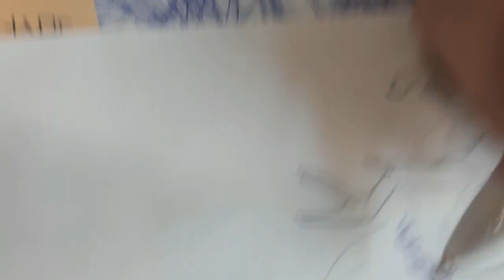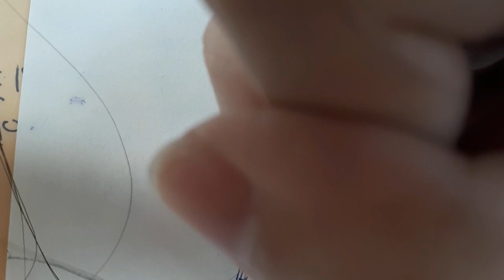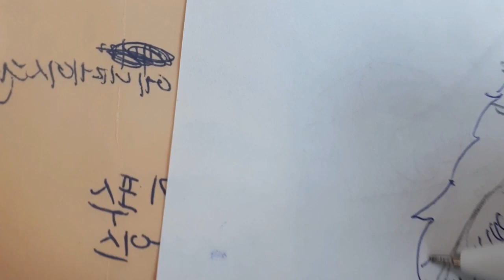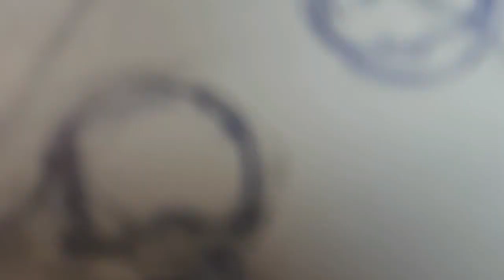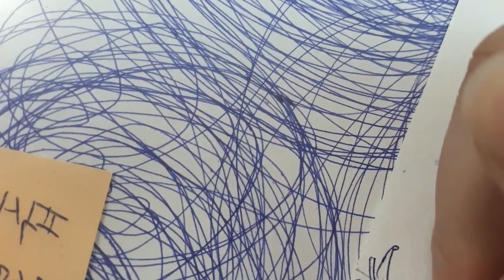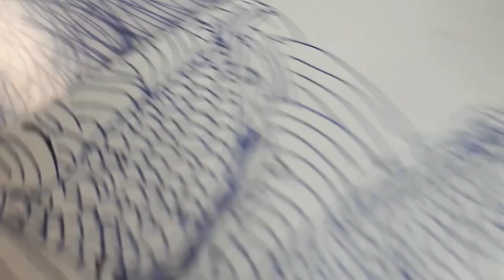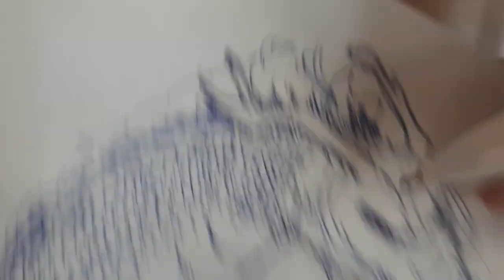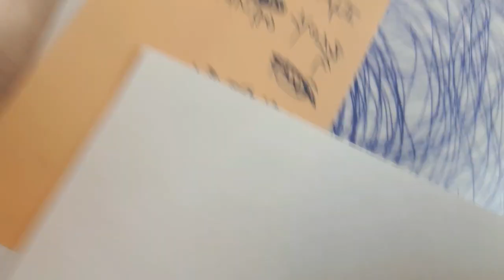Amazon electric eel drawing